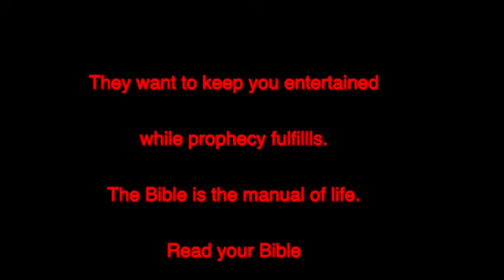Benjamite Read your Bible official Video